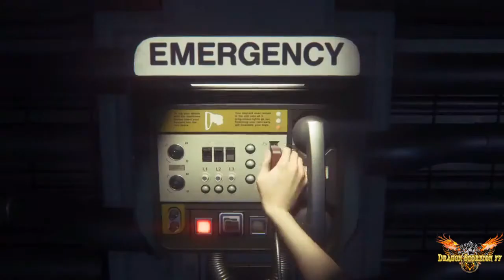Dragon Scorpion 77 Alien isolation part 4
S.S.G admin dragon scorpion 77 / chaos council member playing Alien isolation The greatest alien game ever on the ps4